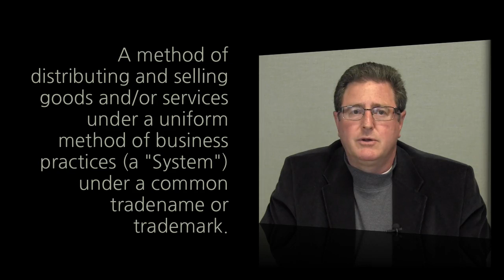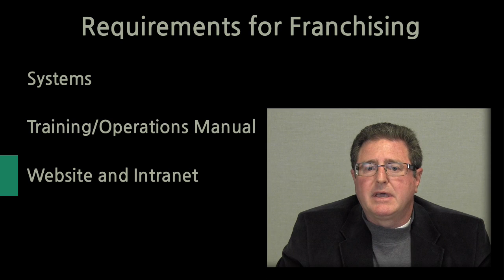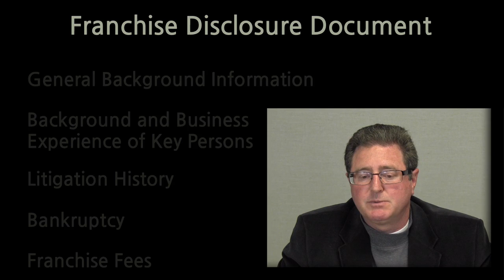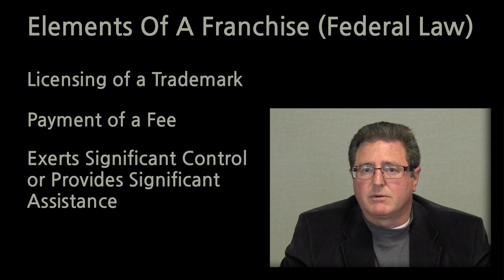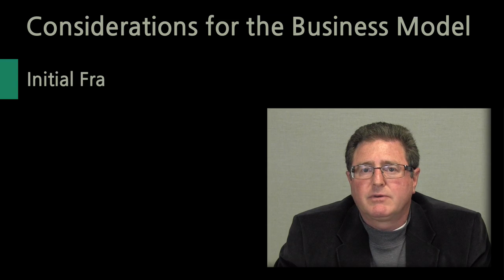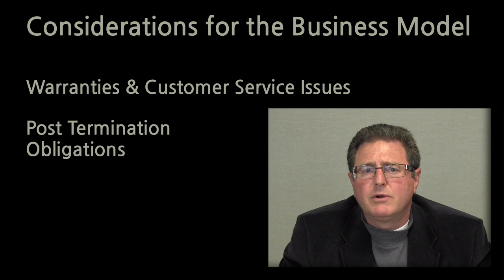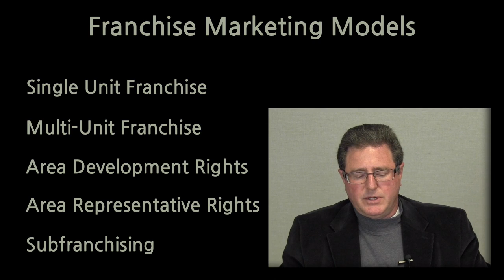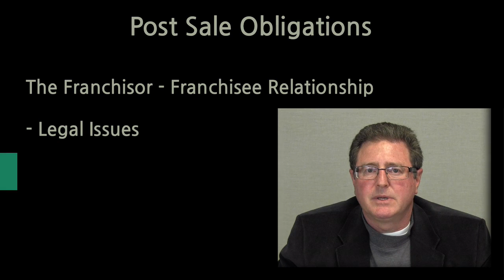How To Franchise Your Business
Presenter:  Andy Friedman, Attorney
Friedman, Rosenwasser & Goldbaum

In this free video, Andy walks you through the Franchise process, helping you answer such questions as:

Is my business franchisable?

How do I franchise my business?

What are the requirements to franchise my business?